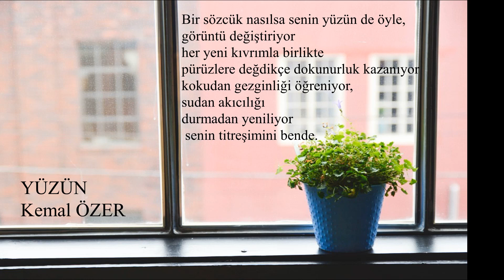Yüzün ( Kemal ÖZER)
Bir sözcük, belki yıllar önce okumuşum
bir kitapta, belki bir konuşma cümlesinden
sıçramış kulağıma. Yeniden duyuyorum onu
başımı kaldırıp süzülen bir buluta bakarken
ya da tam adım atmak üzereyken bir yolculuğa.

Yeniden, ama bir güzellik çıktığı vakit karşıma
ya da yüreğim yeni bir heyecanla tanışınca
o sözcük değil artık duyduğum, onun titreşimi.
Tıpkı gördüğüm bir kıvrımın yıllar sonra
bir nakışta ışıyıp yeniden öne çıkması gibi.

Tıpkı dokunduğum bir yüzeyde yeniden
bir pürüzün parmak uçlarımla buluşması,
bir kokunun küçük bir esintiye sığınıp
yeniden ardıma takılması, atılan
bir taşın suyu yeniden uyandırması gibi.

Bir sözcük nasılsa senin yüzün de öyle,
görüntü değiştiriyor her yeni kıvrımla birlikte
pürüzlere değdikçe dokunurluk kazanıyor
kokudan gezginliği öğreniyor, sudan akıcılığı-
durmadan yeniliyor senin titreşimini bende.

Kemal Özer
-Sevdalı Buluşma-